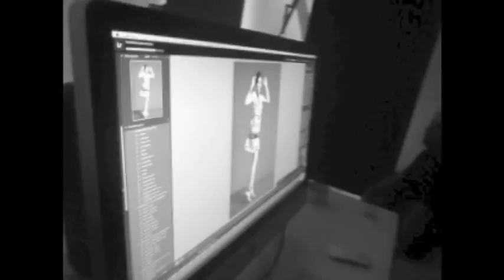Sansel Verão 2015 - by Marco Máximo fotógrafo